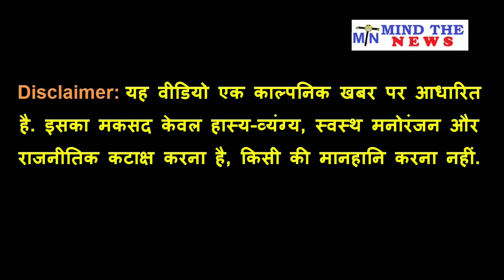Vijay Mallya को लंदन ले जाने वाला पायलट होगा गिरफ़्तार, हरकत में आई सरकार| FunnyNews.